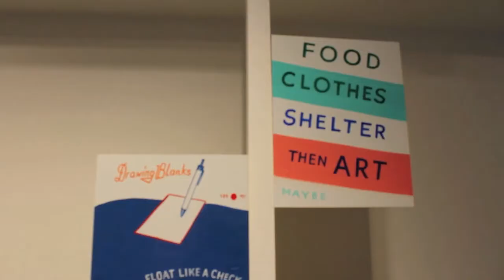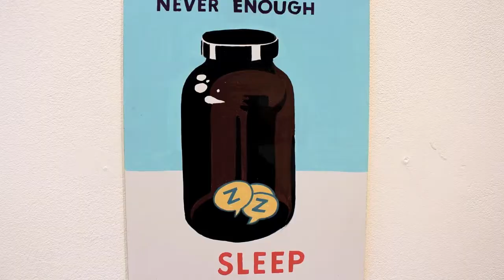Stephen Powers - Visual Blues @ Alice Gallery